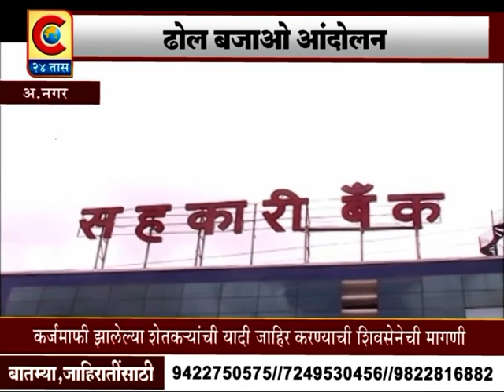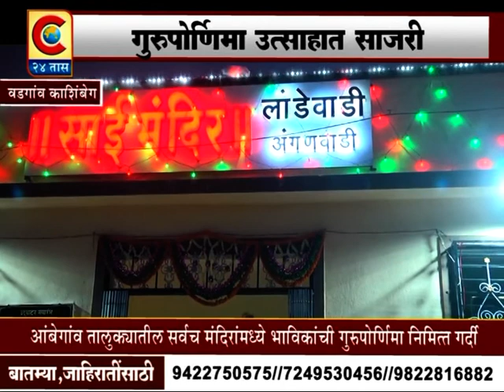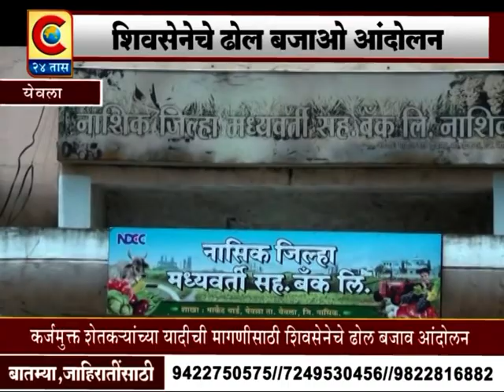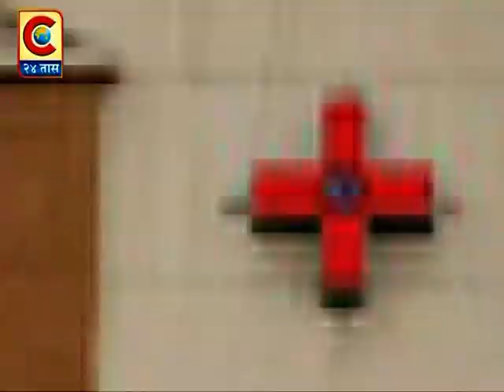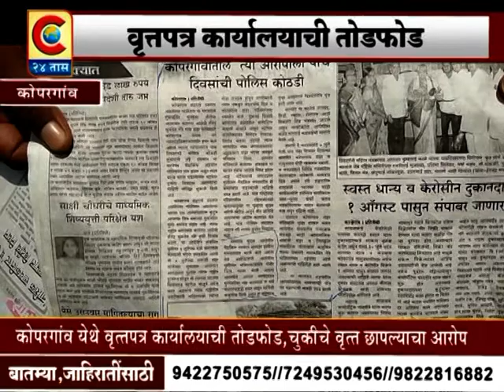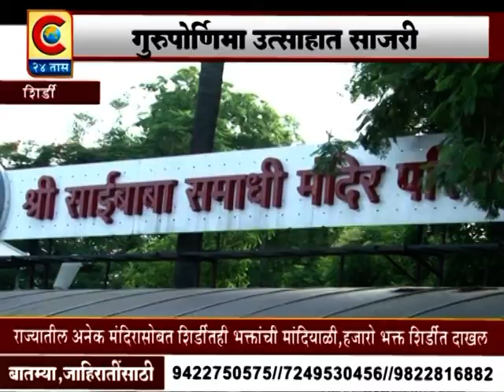C 24 TAAS BATMIPATRA 10JULY 2017